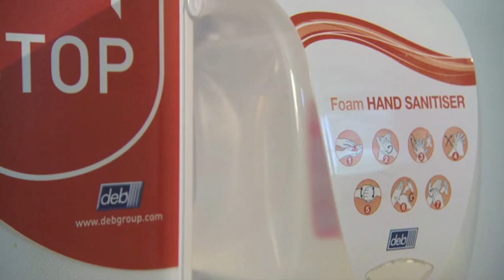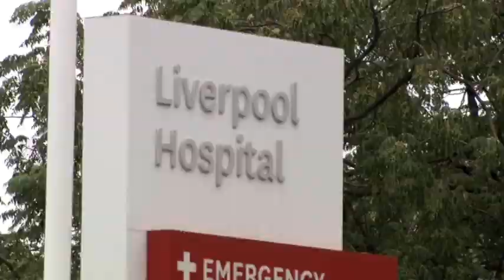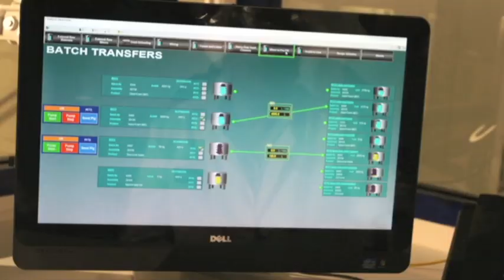AUS Deb Group Video